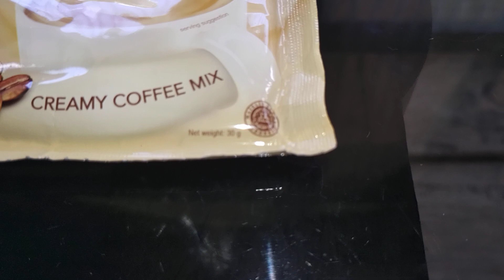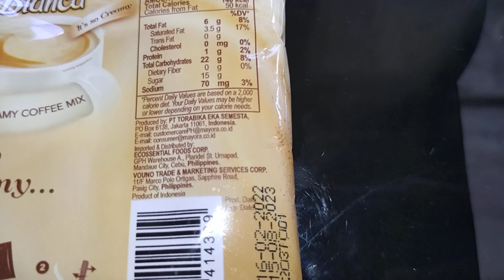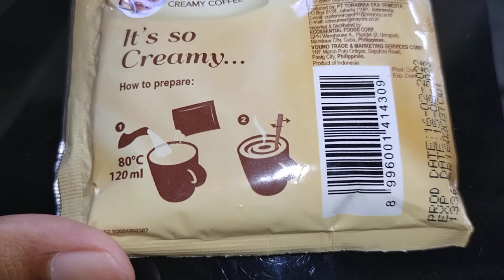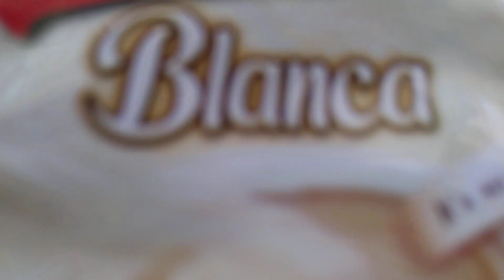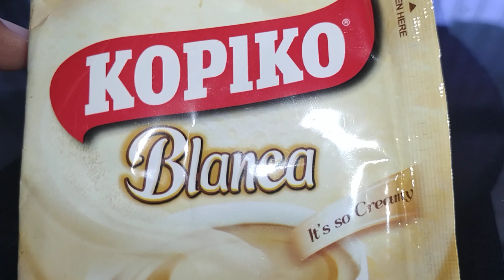Review Produk #2041 : Kopiko Blanca (Filipina)